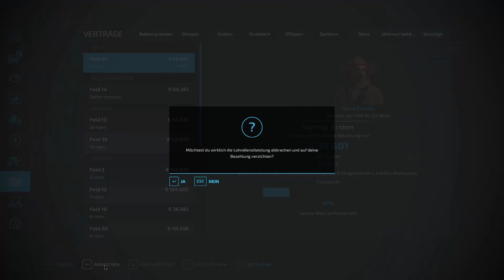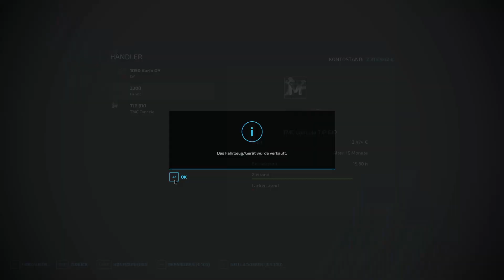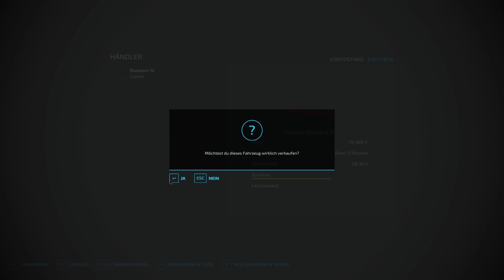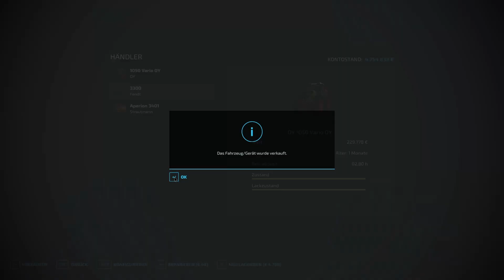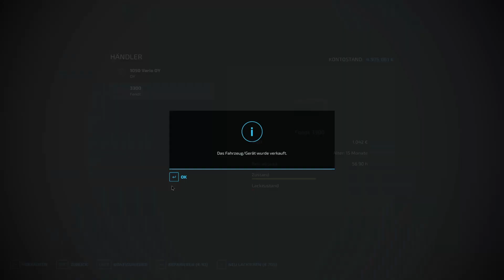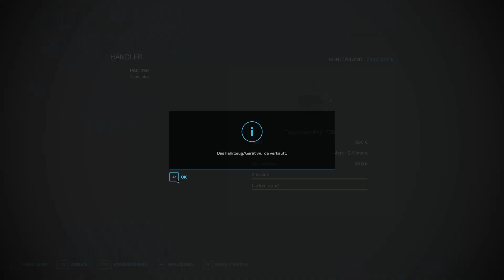LS22 🐔 MP - Pinky und der Brain #139 🐔 Multimap – Die GROSSE ABRECHNUNG [ENDE]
Die Folge 139 im Multiplay auf der Multimap im LS22 mit Ron_Norisi aus dem Twitch Livestream von Mittwoch
Was erwartet Euch in diesem MP LetsPlay?
Wir Pinky und der Brain heißen Euch hier im Multiplayspiel auf der Multimap „Herzlich Willkommen“. Wir wollen mit Euch zusammen die „kleine Welt der Multimap“ erobern. Wir starten auf einen Hof mit passenden Startgeräten und ein paar wenigen Feldern. Es gibt Ziele und Regeln die wir uns auferlegt haben. Haben CoursePlay und Autodrive mit an Board das uns unter bestimmten Voraussetzungen unterstützen kann. Die Reihe wird jeden Mittwoch „Live auf Twitch in den Kanälen von Ron_Norisi und mir dem Schw4benpl4yer zu sehen sein. Ihr seid da jederzeit Eingeladen dabei zu sein, gerne möchten wir mit Euch zusammen wachsen und freuen uns auf weitere Ziele und Belohnungen die wir interaktiv miteinander bereden und festlegen möchten. Auf YouTube nehmen wir euch auch mit auf die Reise in jeweils 3 Folgen pro Woche.
Link zu Rons YouTube Videos und zu Twitch